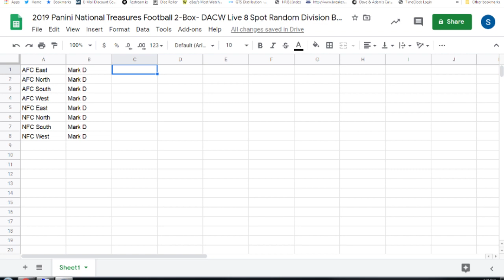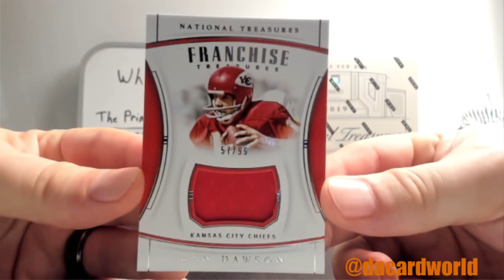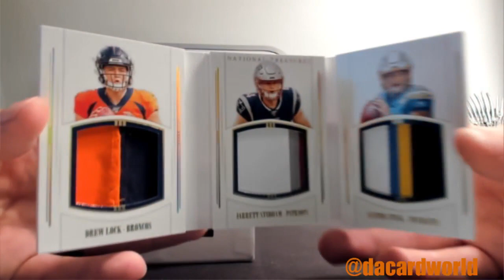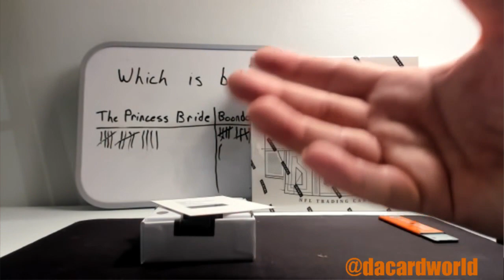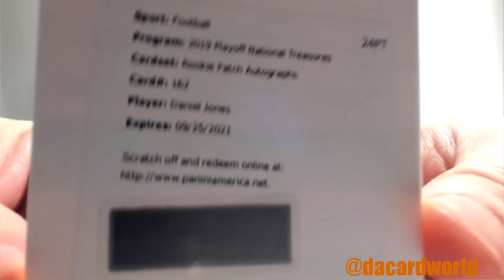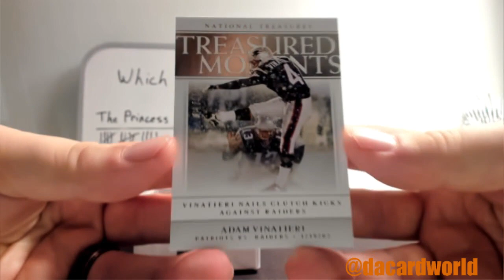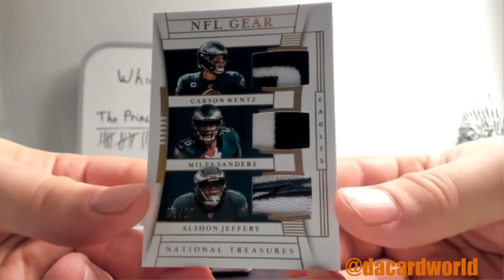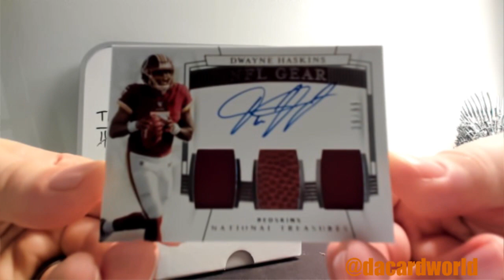2019 Panini National Treasures Football 2-Box- DACW Live 8 Spot Random Division Break #4